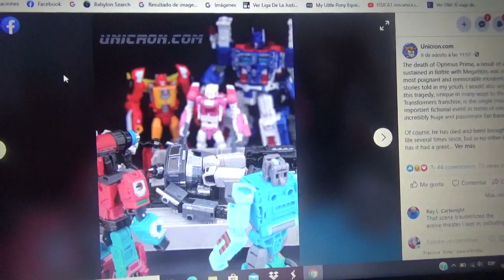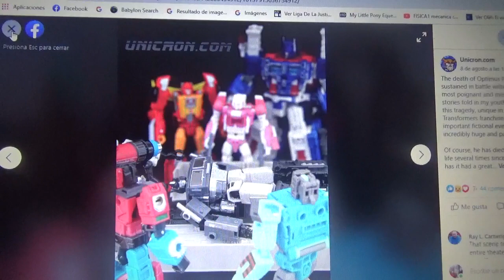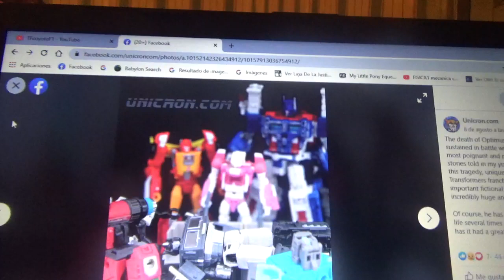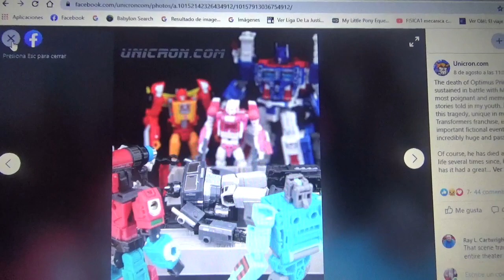Recración escena muerte de Optimus Prime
De Transformers La Película 1986 de la G1